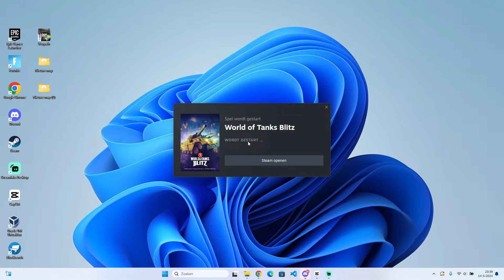most luck ever! 100K gold + tier 10's Wot Blitz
I know after longer then a year i made a wot Blitz video, my brother jorrick just had this insane luck and i just had to make a vid about it, I am back to wot Blitz?